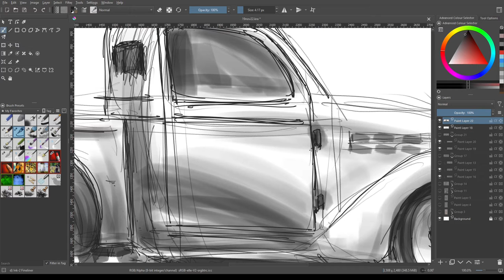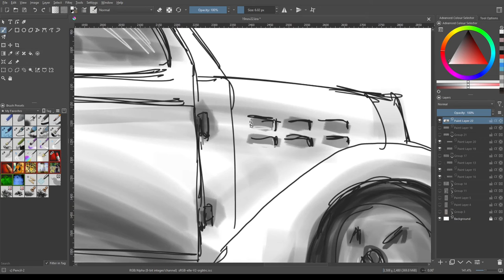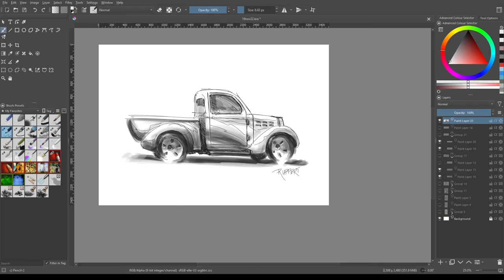Drawing a Truck with Krita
Bad Chad project inspired me to draw this Truck with Krita. ...and I used a wacom board...not just a mouse. it could be done...but it would take a long time. and withnon flowing result.